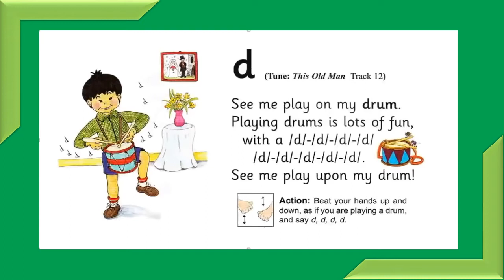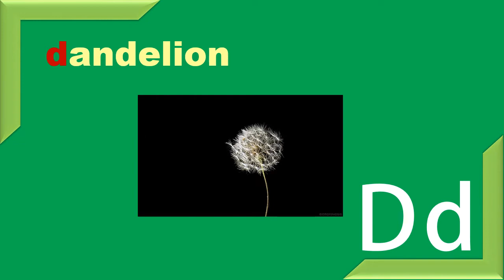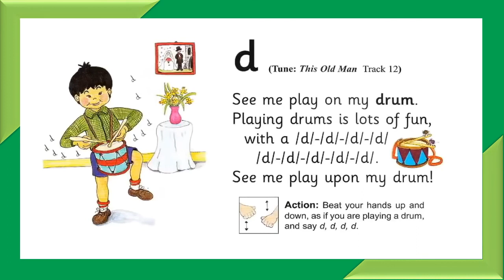13 - Phonics - Group 2 - Dd